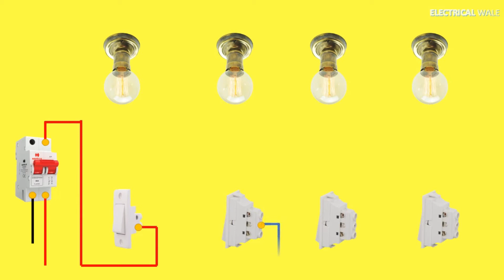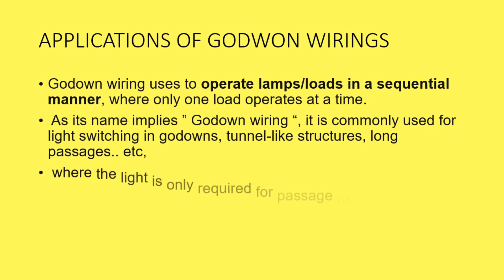GODOWN WIRING EASY GODOWN CONNECTION GODWON WIRING KAISE KARE? TUNNEL WIRING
GODWON WIRING EASY GODWON CONNECTION GODWON WIRING KAISE KARE? TUNNEL WIRING GODWON WIRING CONNECTION
00:00 godown wiring connection diagram
00:10 godown wiring kaise kare ?
00:20 types of godown wiring?
00:30 godown wiring kaise kre ?
00:40 godown wiring godown wiring
00:50 godown wiring diagram godown wiring malayalam godown wiring cogodown wiring godown wiring godown wiring diagram godown wiring malayalam godown wiring connection godown wiring diagram with 5 lights points godown wiring practical godown wiring in telugu godown wiring circuit diagram godown wiring godown wiring diagram with 5 lights points godown wiring practical godown wiring in telugu godown wiring circuit diagram godown wiring connection diagram godown wiring diagram malayalam

►IF YOU Want to text us? put your message In comment box. I will surely reply your message
► thank you for your lovely support guys keep supporting us.

CREDIT: NCS MUSIC
END SCREEN: PIXALBAY.COM

hotel wiring
hospital wiring
godown wiring
electrical wale,electrical knowledge,electrical in hindi best channel,all in one electrical channel,electricalwale,electrical work center,Housewiring,WIRING,ALL TYPE WIRING,ELECTICAL,inverter wiring,inverter connection,inverter wiring connection,inverter installation,how to wire an inverter to your house,इन्वर्टर कनेक्शन कैसे करे बिजली बोर्ड में,inverter connection to switchboard,inverter connection in electric board,inverter wiring at home,electrical work in construction,inverter wiring kaise karte hain,inverter wiring in board,inverter wiring karna,inverter wiring diagram,inverter wiring kaise kare,INVERTER CONNECTION WIRING,ELECTRICALWALE